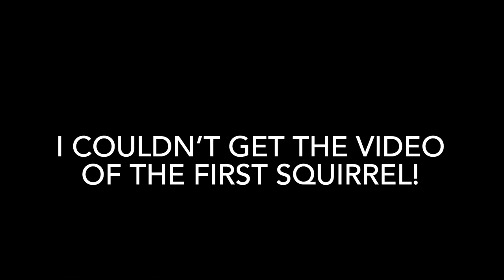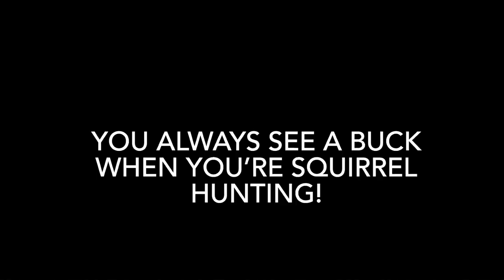Squirrel hunt from the bow stand!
Killing a couple squirrels and watching a small buck!